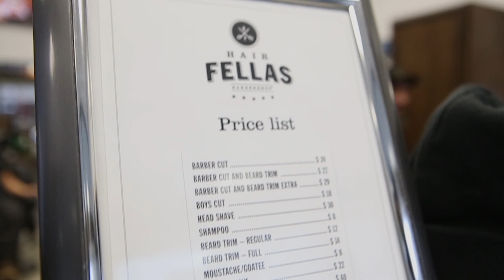4ever Visuals (2017 Film Reel)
2017 FILM REEL

WHAT WE DO:

+ Videography
+ Photography
+ Social Media Services
+ Apple/Spotify streaming Service
🖥+ Music Videos I Events I Weddings I Real estate